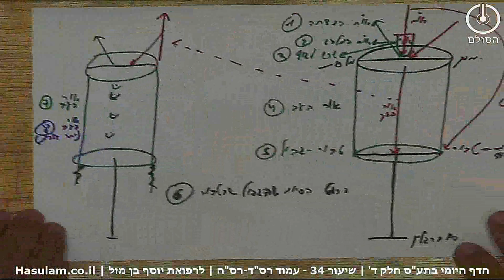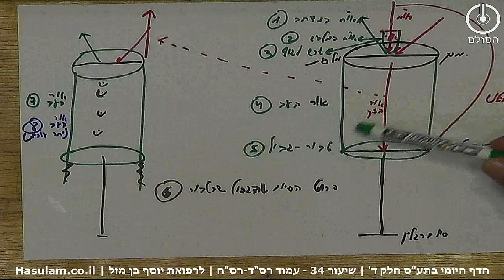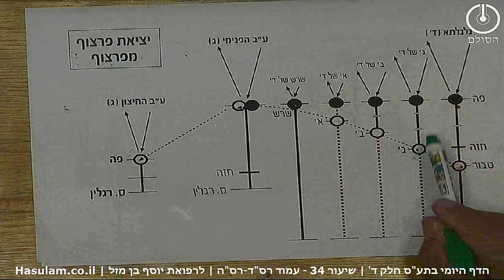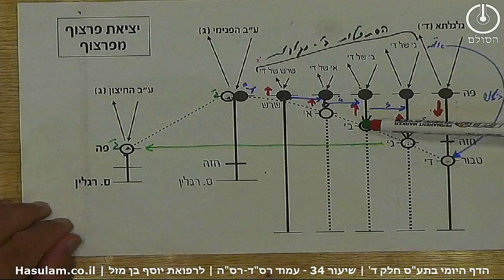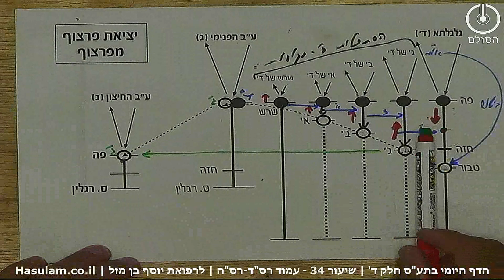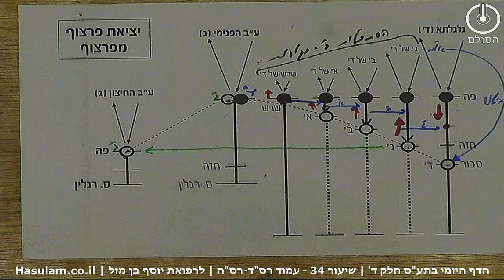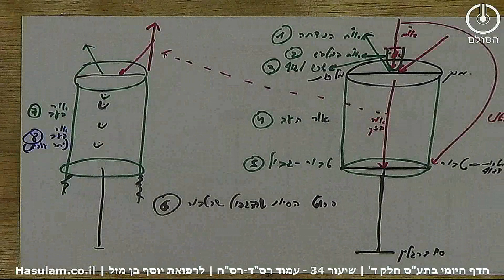הדף היומי בתע"ס - חלק ד | שיעור 34 עמודים רס"ד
שיעור 34 – תלמוד עשר הספירות – דף היומי – חלק ד'
סיכום בנקודות הסתכלות פנימית פרק ב' עמ' רס"ד-  י"ט מרחשוון
1.למדנו היום את סיום י"ב מיני או"ח. חזרנו על ט' בחינות או"ח הקודמות.
2. חזרנו על חשיבות של או"ח הט' היות והוא התחלת בניית הכלים בפועל דאו"ח. היות ואו"ח הוא הנקודות, שהם שורש הכלים דקדושה לכל העולמות.
3. או"ח הי' הוא התפשטות אור הנקודות לגוף דנקודות, כשכל בחינה מאירה גם לבחינה הקודמת לה.
4. או"ח הי"א הוא הניצוץ הנובע מההכאה בין אור חוזר היורד לרשימה דהתלבשות שנשארה במדרגה.
5. או"ח הי"ב הוא אותו ניצוץ שכבה ונשאר כאות לטובת כלי דנקבה של המדרגה הבאה.
6. עברנו בסיכום כיצד להסתכל מבחינה נפשית על י"ב מיני אור חוזר, והראנו את החשיבות של בחינות אלה היות הום הכלים דקדושה והבדלנו את השאיפה לאור של הקדושה לעומת השאיפה לרצון של הקדושה. כדאי לשמוע את הסיכום הזה ולהתעסק בו.
7. בזאת סיימנו את הלימוד הראשוני של י"ב מיני או"ח. בשיעור הבא בע"ה נעבור לפרק ג' על י"ב מיני רשימות.

ניתן לעקוב אחרי העדכונים וליצור קשר